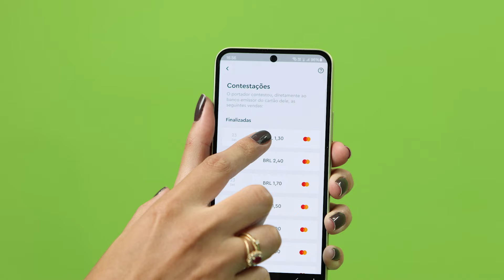O que fazer ao receber uma contestação de venda? | Chargeback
Você sabe o que fazer quando um cliente contesta uma venda? Neste vídeo, vamos explicar passo a passo como lidar com contestações de vendas de maneira eficiente e profissional. Desde entender os motivos da contestação até as melhores práticas para resolver a situação, vamos cobrir tudo o que você precisa saber para proteger seu negócio e manter a satisfação do cliente. Descubra como a InfinitePay pode ajudar nesse processo e garantir uma solução rápida e transparente.